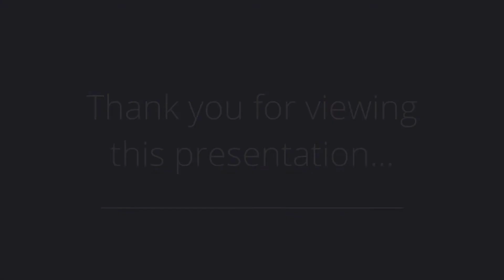2120-2122 New York Ave #2122 Unit 1, Union City, NJ 07087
Property Address: 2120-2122 New York Ave #2122 Unit 1 Union City, NJ 07087

Presented by: Bobby Johnson